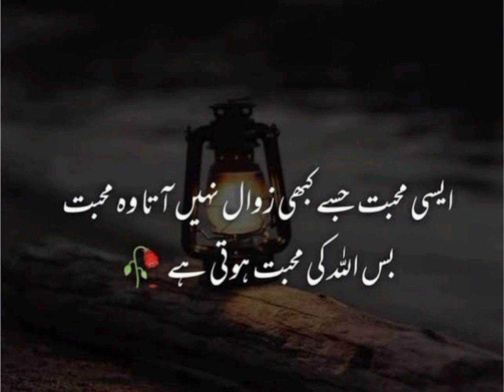Islamic Shorts | Ustazah Farhat Hashmi